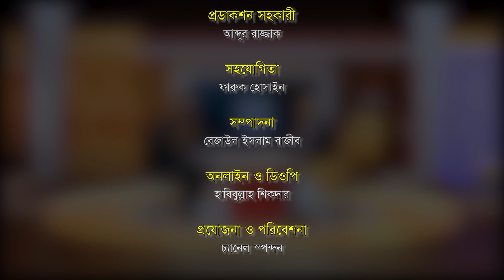আ জ ম ওবায়েদুল্লাহ ও শিল্পী মশিউর রহমানের সাথে বিশেষ পর্ব- ০২ । সাইফুল্লাহ মানছুর লাইভ । Spondon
বিশিষ্ট লেখক শিশু সাহিত্যিক ও সাংস্কৃতিক সংগঠক আ জ ম ওবায়েদুল্লাহ ও শিল্পী সূরকার মশিউর রহমানের সাথে বিশেষ আলোচনা, স্মৃতিচার্‌ সৃজনশীল কাজ ও গান। উপস্থাপনায় সাইফুল্লাহ মানছুর। আজ দেখবেন ২য় পর্ব। অনুষ্ঠানটি সবার সাথে শেয়ার করুন।
কিছু সুন্দর গানের লিঙ্কঃ
* আ জ ম ওবায়েদুল্লাহ ও শিল্পী মশিউর রহমানের সাথে বিশেষ পর্ব- ০২
* উপস্থাপনায়ঃ সাইফুল্লাহ মানছুর
* কারিগরি সহযোগিতাঃ স্টুডিও কিডস ক্রিয়েশন
* ক্যামেরাঃ রফিকুন্নবী বাবুল
* ক্যামেরা সহকারীঃ রাসেল
* সম্পাদনাঃ রেজাউল ইসলাম রাজিব
* অনলাইন ও ডিওপিঃ হাবিবুল্লাহ শিকদার
* লেবেলঃ স্পন্দন
* গ্রাফিক্সঃ এম এ তাওহিদ
* পরিবেশনায়ঃ সাইফুল্লাহ মানছুর অফিসিয়াল